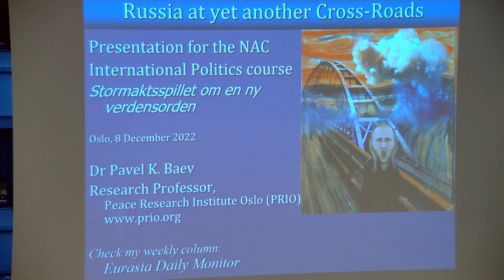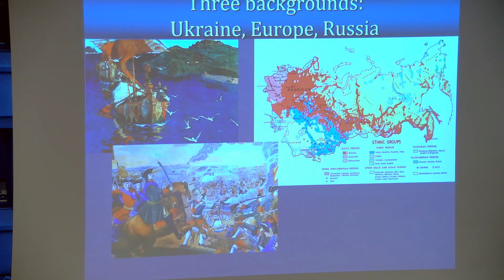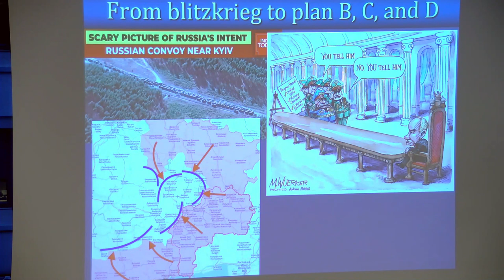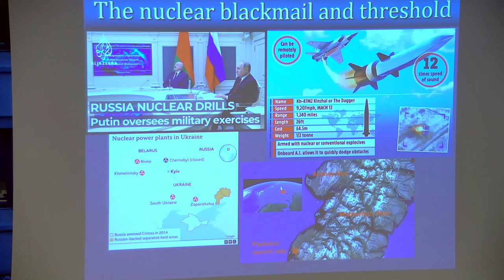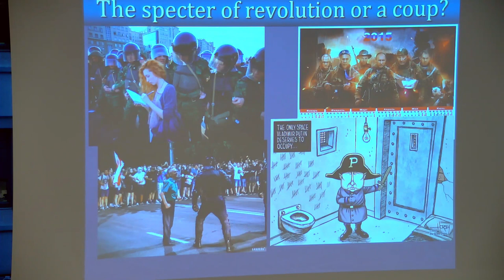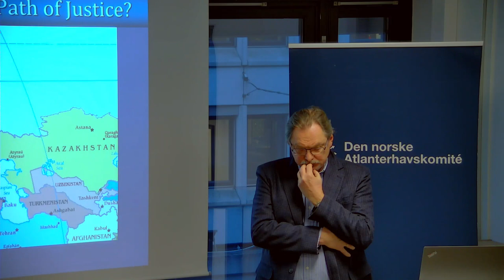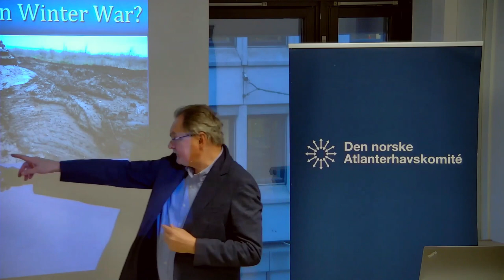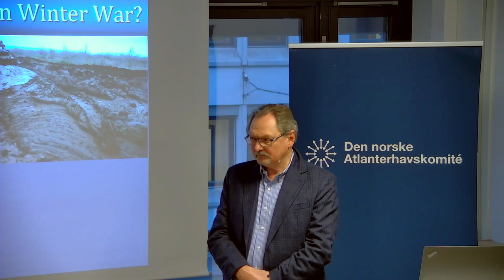"Russia at a crossroad"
Seminaret holdes av forsker ved The Peace Research Institute Oslo, Pavel Baev.

Hvert år har Den norske Atlanterhavskomité gleden av å invitere til dagskurs i internasjonal politikk rundt i Norge. Årets kurs har fått tittelen «Stormaktsspillet om en ny verdensorden» og tar for seg stormaktsrivaliseringen mellom Kina, Russland og USA, samt Midtøsten som en av deres arenaer.

Målet med IP-kursene er å tilby høyt kvalifiserte foredrag om aktuelle internasjonale utviklingstrekk som påvirker vår sikkerhets-, utenriks- og forsvarspolitikk.